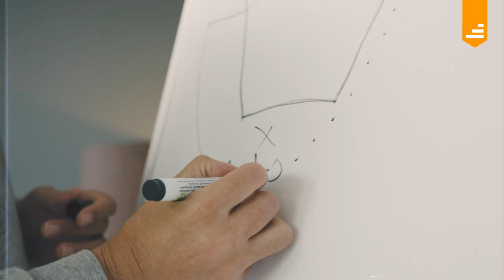YourJobStairs mit Branislav "Frenki" Ignjatovic von den JobStairs GIESSEN 46ers in voller Länge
Besuche finde Deinen Traumjob bei den Top-Unternehmen Deutschlands und bewirb Dich direkt. Nutze die Skill-Suche und komme so an die Jobs, die genau zu Dir passen.

Wir freuen uns über Basketball Coach Branislav "Frenki" Ignjatovic!
Frenki ist seit 25 durchgehend Basketball-Trainer und seit dieser Saison 2022/23 verantwortlich für die JobStairs GIESSEN 46ers.
Das nächste Interview mit Nele Weinand findest du mit einem Klick auf die Infokarte!